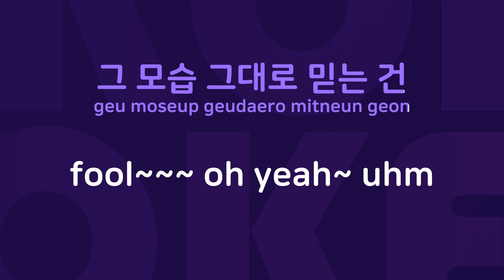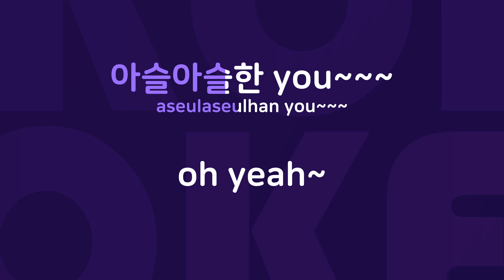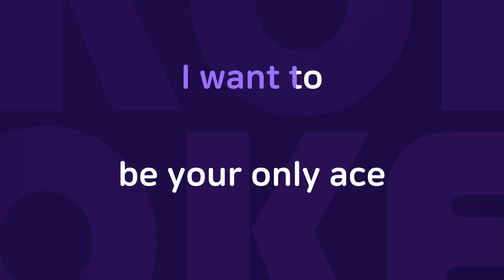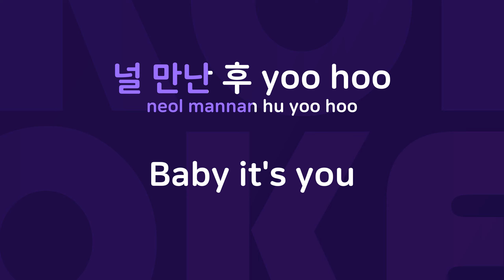Ace : Originally Performed By 태민 Karaoke Verison